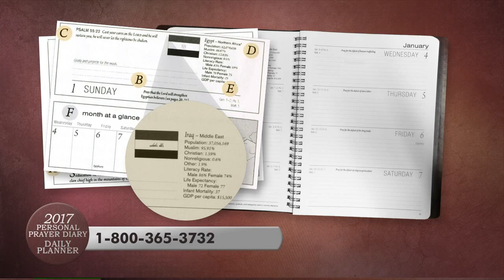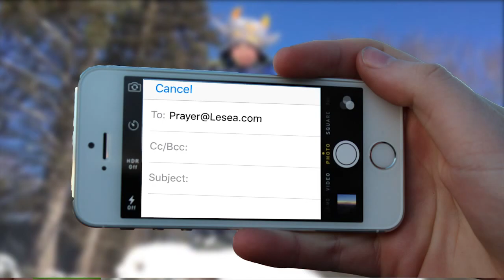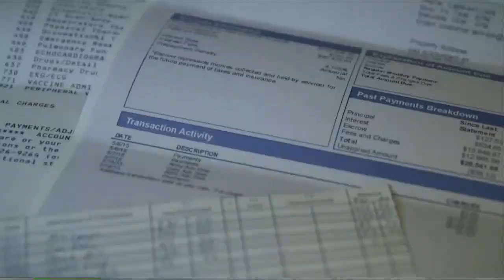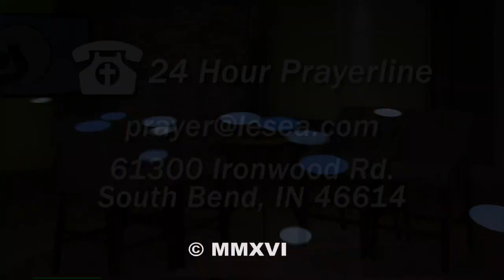The Harvest Show | Full Episode | 11/28/2016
Professional pregnancy counselor Kelly Richards talks about families who open their heart and home to children in need of adoption.

And Pastor Mark Lantz shares powerful, yet practical principles in today’s Motivational Minute titled, Controlling How People Respond.

Plus, Middle East Correspondent Brian Bush has the latest on the Syrian Army’s advance in Aleppo.